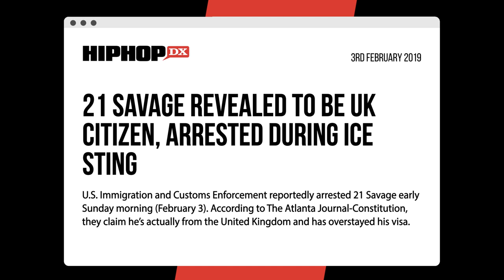21 Savage ADMITS He Could Be The Greatest UK Rapper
21 Savage has implied that he’s the best rapper from the UK as part of yet another trolling antic to promote his and Drake‘s new joint album Her Loss.

In a faux interview with Howard Stern to promote their new record, Drizzy and 21 Savage answered a multitude of strange questions, including their personal porn preferences, and at one point Stern asked 21 if he feels connected to his birthplace of London, UK.

Script: Mackenzie Cummings-Grady
Voiceover: Ashia Skye